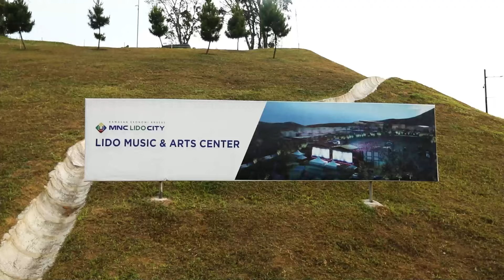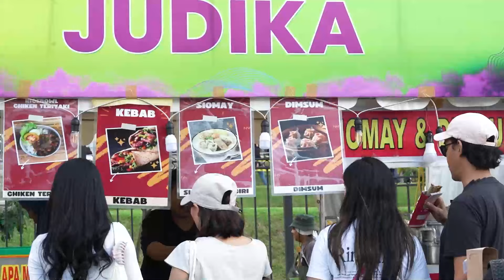INDAH & MEMPESONA! Serunya Nonton Konser Dibalik Indahnya Pemandangan Gunung Bareng Zoe Levana!!!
Hai semuanya! Aku Zoe Levana, dan kali ini aku membawa kalian dalam perjalanan seru ke LMAC Super Hitz Fest 2024! ✨

Dalam vlog ini, Zoe akan mengajak kalian merasakan setiap momen dari festival musik yang paling ditunggu tahun ini. Dari antrean panjang, suasana panggung yang memukau, hingga penampilan live yang bikin semua orang terhanyut, Zoe bakal berbagi setiap detailnya dengan kalian.

Jangan lewatkan momen-momen seru saat aku mengeksplorasi area festival, bertemu dengan penggemar lain, dan tentu saja menikmati musik yang luar biasa. Yuk, tonton video ini dan rasakan bagaimana LMAC Super Hitz Fest 2024 jadi pengalaman yang tidak akan terlupakan!